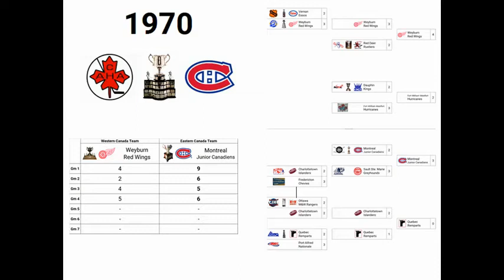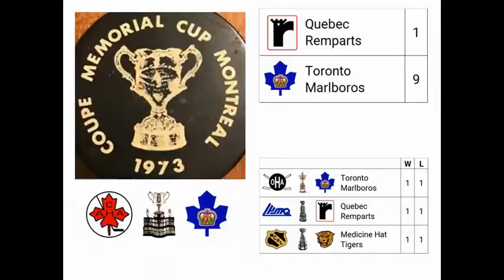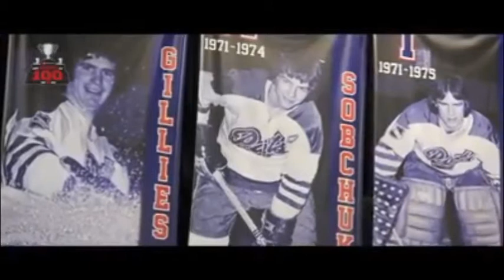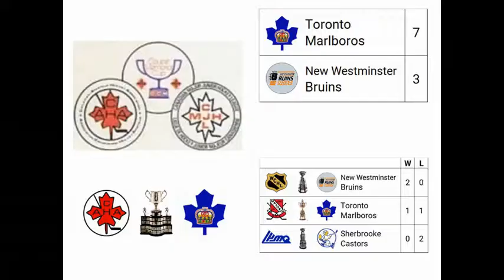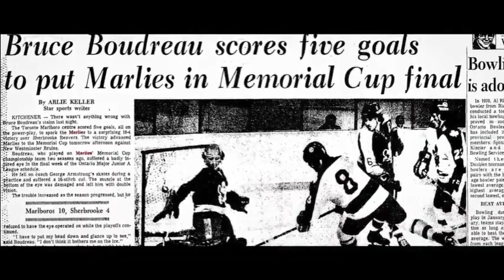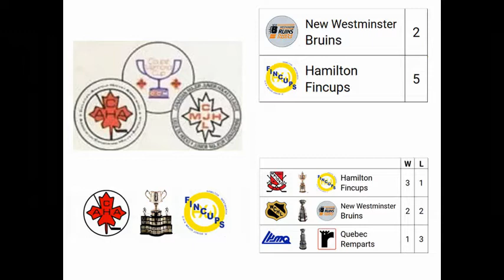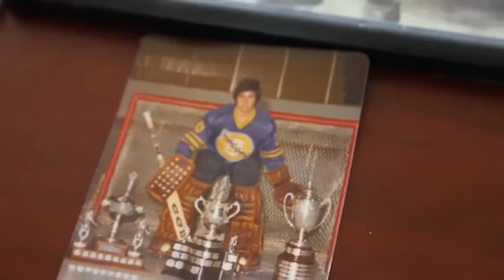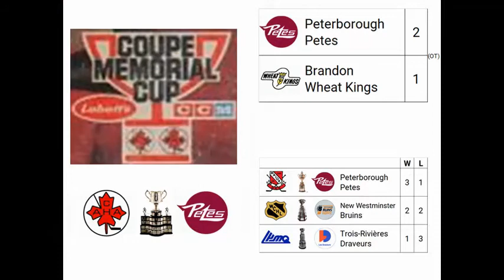1970-1979 Memorial Cup Champions' Celebrations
0:00 1970 - Montreal Junior Canadiens
0:20 1971 - Quebec Remparts
3:15 1972 - Cornwall Royals
3:33 1973 - Toronto Marlboros
3:51 1974 - Regina Pats
5:54 1975 - Toronto Marlboros
7:49 1976 - Hamilton Fincups
8:36 1977 - New Westminster Bruins
10:30 1978 - New Westminster Bruins
10:50 1979 - Peterborough Petes

Final moments, MVP presentation, and Memorial Cup presentation from championship games in the 1970s decade.

Champions by league in the 1980s:
OHA x 5
WCHL x 3
QMJHL x 2